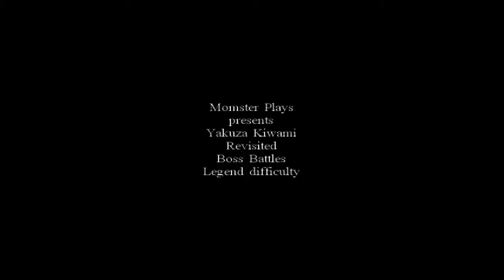Kiwami Revisited Boss Fights Part 1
Boss Battles 1
Prison Brawl, Yuya, Shimano Family, Omi Soldier, Sera's Funeral, Shimano, Dog Abusers, Hayashi, Coliseum, Homeless (West Park), Majima